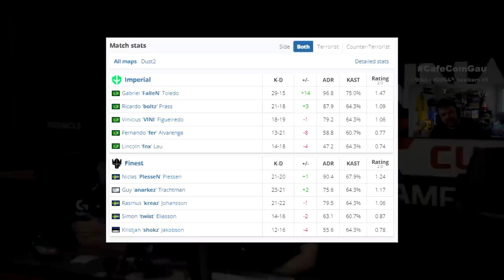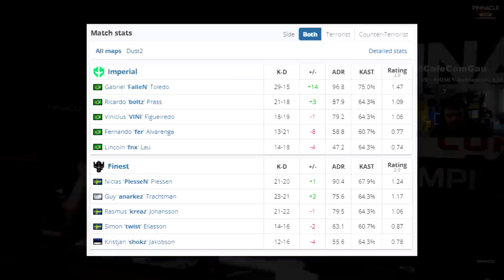Imperial vs Finest - Pinnacle Cup 2022 | CSGO PRO HIGHLIGHTS